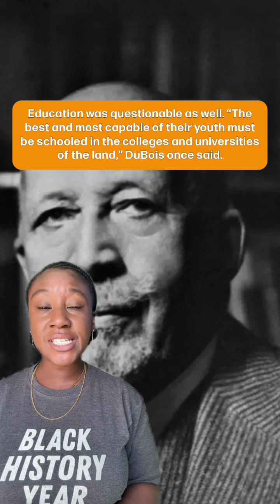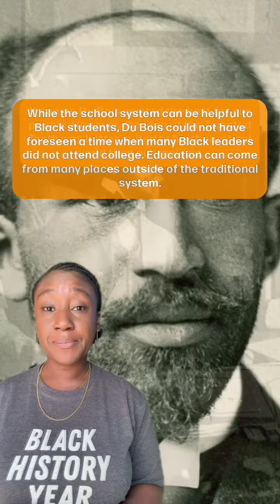Why Waiting for the 'Talented Tenth' Might Have Us Waiting Forever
Black history is filled with W.E.B. Du Bois’s writings, and many of his contributions still inspire Black social movements today. However, there’s one concept that may raise some questions.

PushBlack is a Black-led nonprofit dedicated to raising up Black voices.